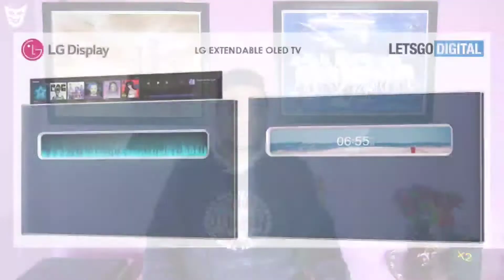PUBG New State In India! | Realme 8 | Redmi K40 Series Launched | Redmagic 6/6 Pro Images | Vivo S9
Dosto Ye Video Main Aapko Main 10 Se Bhi Zada Kafi Interesting Tech News Batata Hu.To Dosto Swagt Hai TECH HEADLINES Ke Ek Naye Episode Main.Dosto Mujhe Umeed Hai Ki Aapko Ye Video Pasand Aaya Hoga.

🔵Timestamps
0:00 Intro
0:21 Oppo Reno 5K Launched!
0:37 Redmi K40 Series Launched!
1:28 Air Dots 3/RedmiBook14,15/Redmi Max TV!
1:57 Tecno New Smartphone!
2:19 Redmi Note 10 Pro 5G 108MP Confirmed!!!
2:35 Realme 8 Live Images!
3:23 Realme GT Refresh Rate!
3:50 Nubia Redmagic 6/6 Pro Live Images!
4:15 Meizu 18 Pro With SD888!!
4:53 Redmi Note 10 Box Confirmed!!!
5:16 Samsung Galaxy A32 4G Launched!
6:01 Vivo S9 Official Renders!!!
6:26 LG Extandebale OLED Smart TV Renders!!
6:49 Redmi Note 10/10 Pro/10 Pro Max Live Images!!
7:15 PUBG New State In India Launch Soon!
7:39 Gionee Max Pro Launch Date
7:58 Xiaomi Foldable Phone!
8:11 Vivo X60 Series India Launch Soon!!
8:30 Xbox Series S & Series X Indian Availability!!
8:51 Ending :D

Redmi K40 | K40 Pro | K40 Pro Plus Launched! Official Specifications | Price And India Launch Date

Realme GT Price | Redmi Note 10 Hands On | Realme 8 Series | PUBG New State | IQOO Neo 5 Launch Date

Oppo Reno 5K Launch Date | Oppo F19 Series | Mi 11 Lite/Redmi Note 10 Live Images | Redmagic 6 165hz